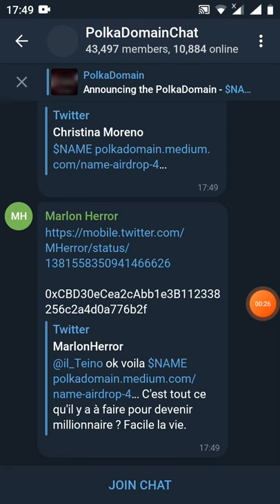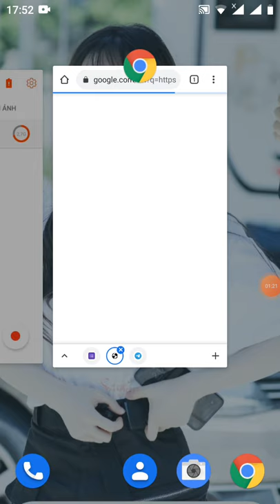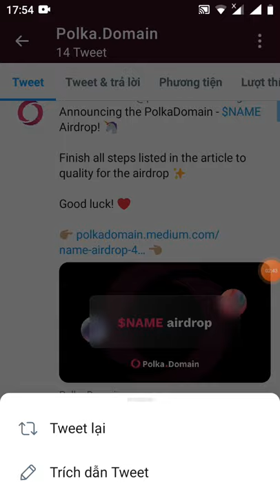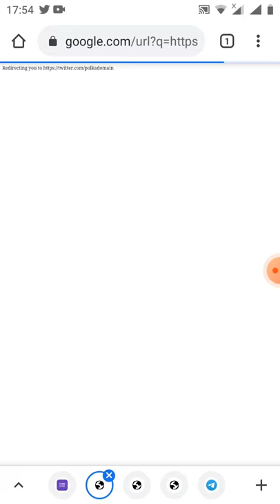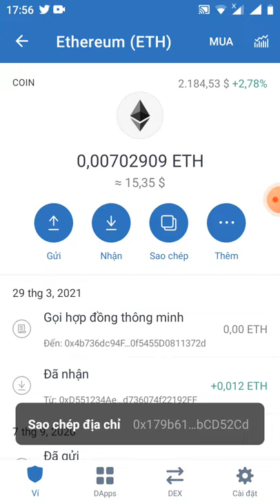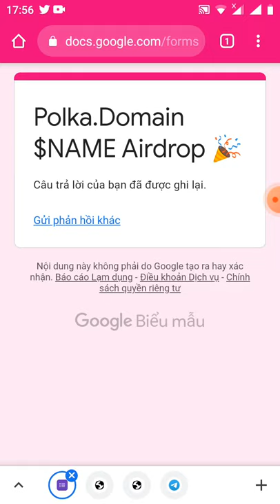hướng dẫn free token NAME (mạng ETh)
Link đk